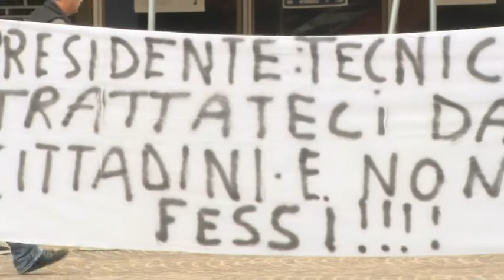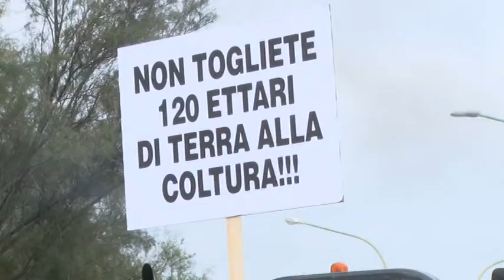Vasche antiesondazione del Pescara.Trattori in piazza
Protesta dei trattori a Pescara: a promuoverla il comitato 'No Casse', di cui fanno parte agricoltori dei comuni di Rosciano e Cepagatti, Manoppello (Pescara) e Chieti. L'iniziativa, cui hanno partecipato diverse decine di persone, è finalizzata a chiedere alla Regione "soluzioni alternative al progetto delle vasche antiesondazione del fiume Pescara, soluzioni che permetterebbero di evitare la distruzione di 120 ettari di terreno"